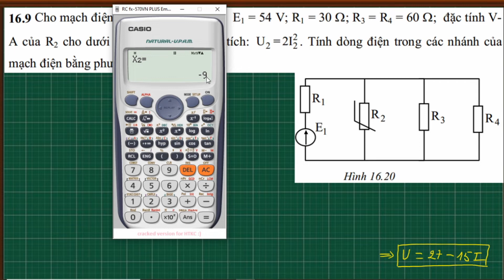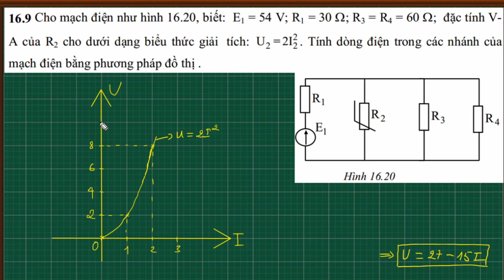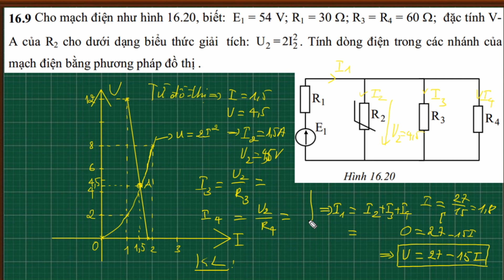Phương pháp đồ thị giải mạch phi tuyến một chiều|Môn học Cơ sở Lý thuyết mạch điện 2